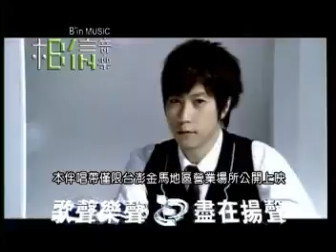丁噹 & 五月天 花火